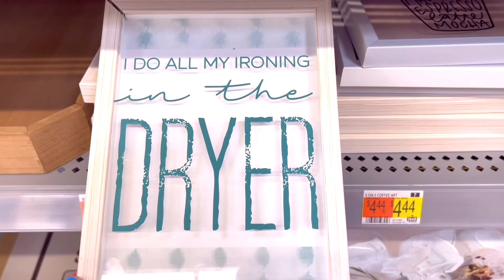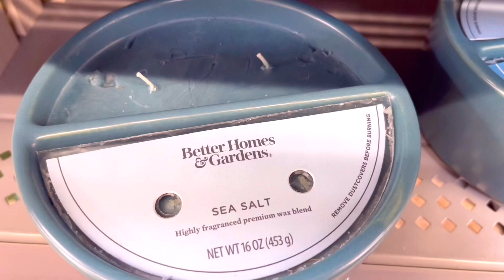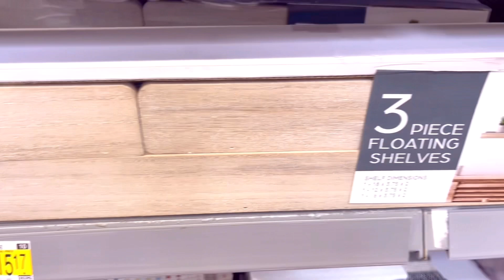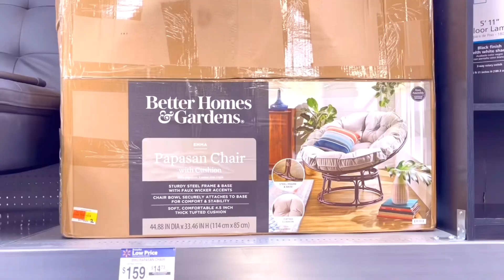WALMART HOME DECORS ❤️🌸 STYLISH FINDS FOR YOUR HOME SHOP WITH ME